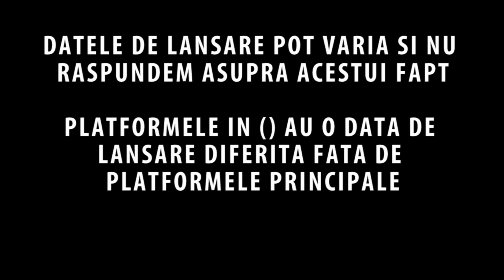Upcoming Games - March